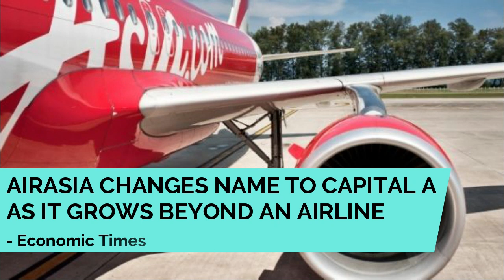For more details, visit us at brillianceworld.in